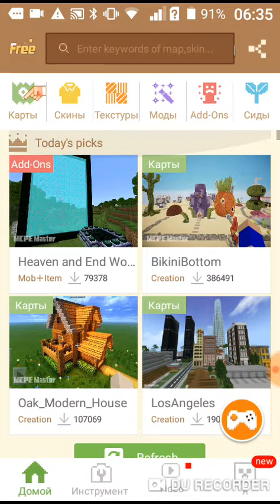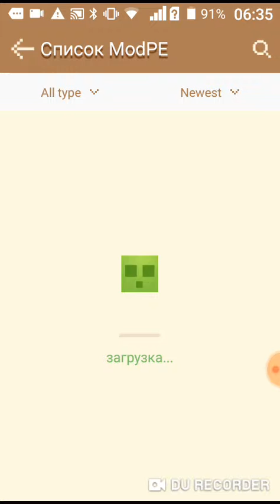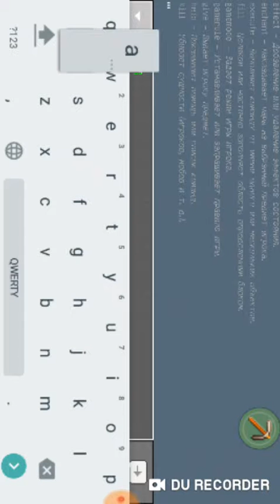Как установить моди для майнкрафт ПЕ